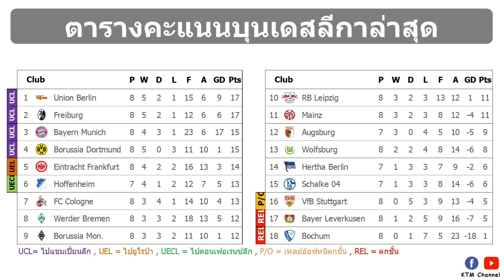ผลบอลบุนเดสลีกา นัด8 : แฟร้งเฟิร์ตไล่อัดอูนิโอน ไฟร์บวกเฉือนไมนซ์ ดอร์ทมุนด์พ่ายโคโลนจ์(2/10/22)